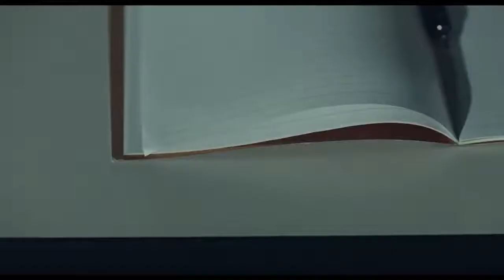Devil (Akuma) theatrical trailer - Michihito Fujii-directed movie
Synopsis for Michihito Fujii's Devil (Akuma): "Saeki moves to Tokyo to attend university and takes boarding in a quiet residential area. Living there too are Teruko, the teenage daughter of the home's owner, and their relative, Suzuki. Although still a high school student, Teruko displays a mature charm and an adult-like sex appeal. In private, Suzuki boasts to Saeki that he and Teruko are betrothed. Saeki, who is unable to fit in at school, indulges in alcohol and begins to suffer from hallucinations. Teruko begins to frequent Saeki's room frequently, which doesn't sit well with the Teruko-obsessed Suzuki. He warns Saeki to stay away from Teruko or suffer the consequences."

Devil is the third entry in the three-movie Tanizaki Tribute, following Eiji Uchida's Kami to hito to no aida a.k.a. Between Men and the Gods ) and Atsushi Ueda's Fumiko no ashi a.k.a. Fumiko's Legs